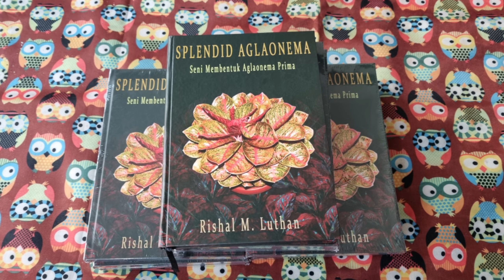Aglaonema lovers wajib punya buku ini || aglaonema lokal ekonomis !!!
Tempat : Arvi Aglaonema.
Alamat : Menteng dalam, Tebet, Jakarta selatan Indonesia.
Google maps : Arvi Aglaonema Jakarta
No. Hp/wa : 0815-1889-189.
Tokopedia : Arvi Aglaonema
Untuk menonton video dengan kualitas gambar jernih, harap ubah setingan di youtube kamu dengan kualitas gambar 1080p atau 1440p.
Mohon ma'af tidak bisa membalas chat satu persatu di kolom komentar, karena keterbatasan waktu untuk mengedit dan liputan 😊🙏
Untuk panggilan liputan atau endorse bisa menghubungi saya melalui whatsaap di nomor 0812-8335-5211.
Follow juga instagram saya @samsudin111290
Agar kita makin dekat lagi ...!!!